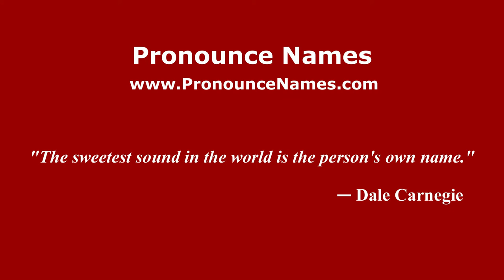How to pronounce El Encanto (Colombian Spanish/Colombia) - PronounceNames.com